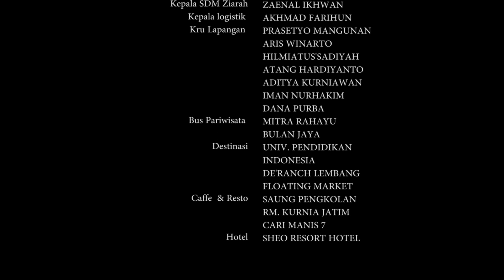SMK Widya Manggala : Piknik ke Jogja 2019 by Freedom Travel